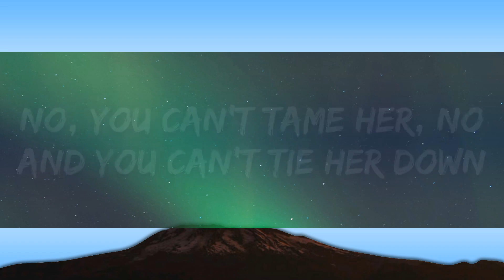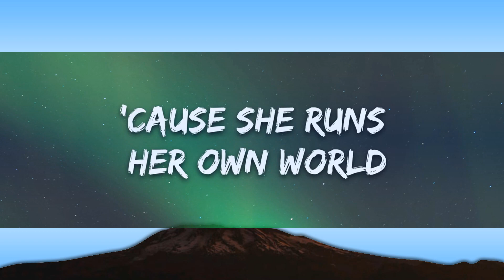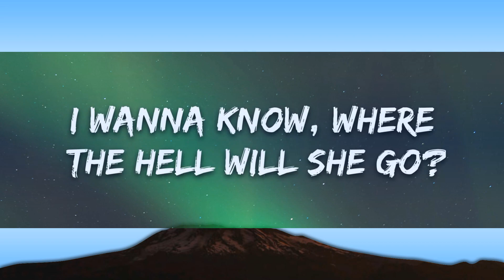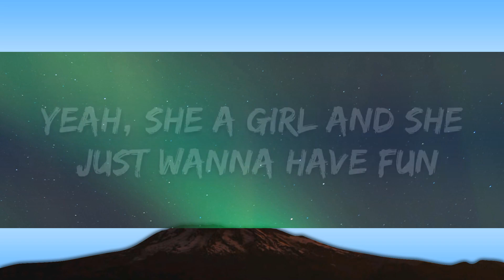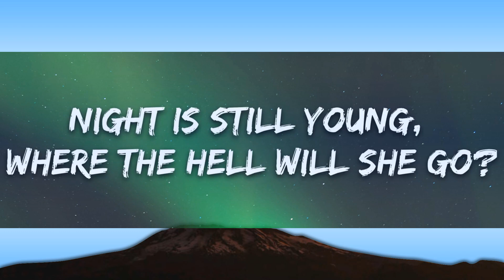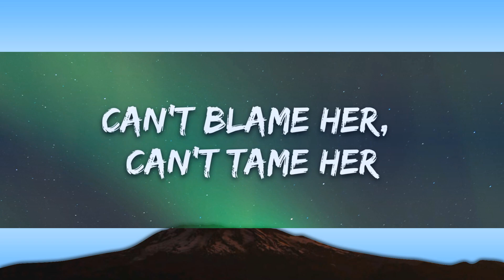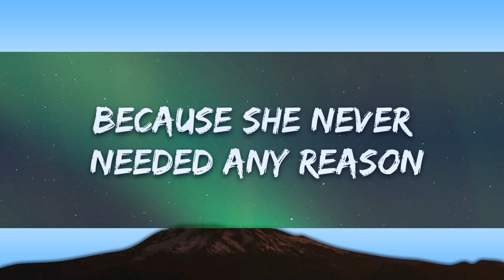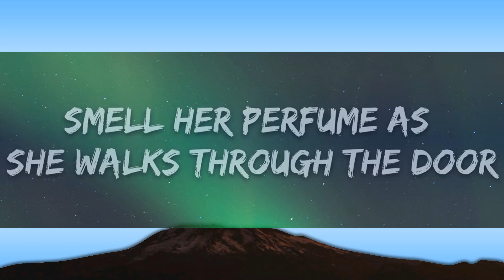Zara Larsson - Can't Tame Her (Low & Slow) Lyrics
🎤 Lyrics: Zara Larsson - Can't Tame Her
Don't need no one,
she can dance on her own
Club is closin', but
she ain't goin' home
Night is still young,
where the hell will she go?
Nobody knows,
nobody knows
Ain't the first time 'cause
 I've seen her before
Smell her perfume as
she walks through the door
I wanna know, where
 the hell will she go?
Nobody knows, nobody
-nobody knows
No, you can't tame the girl
'Cause she runs
 her own world
So if she wants to party
all night (all night)
No, you can't tame her, no
And you can't tie her down
When the night
comes around
Said she gonna party
And you can't change her
Can't blame her,
can't tame her
Can't tame her
 magic energy
She's so magnetic, pulls
 you in every time
Every time (every time)
But she don't care, she
gonna do what she wants
Because she never
 needed any reason (reason)
Yeah, she a girl and she
 just wanna have fun, ooh-ooh
(you can't tame her, no)
'Cause she runs her
own world (oh)
When the night comes
 around (around)
Can't blame her, can't tame her
Night is still young, where
Nobody, nobody-nobody knows
Nobody knows, nobody-
nobody knows (no)
'Cause she runs her own
world (she runs her own world)
So if she wants to party all
 night (if she wants to party all night)
When the night comes around
Said she gonna party all night (all night)
And you can't change her (you can't)
Can't blame her, can't tame her (you can't)
Can't blam